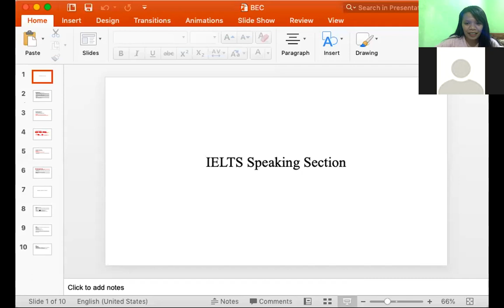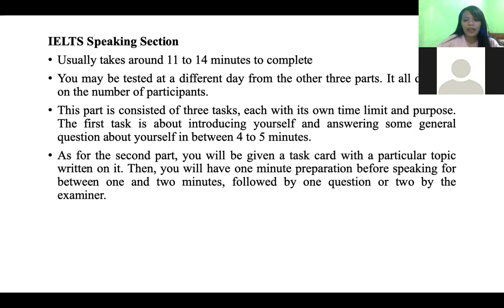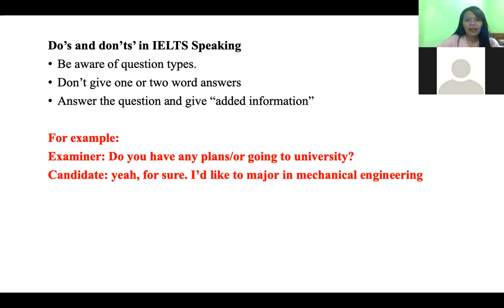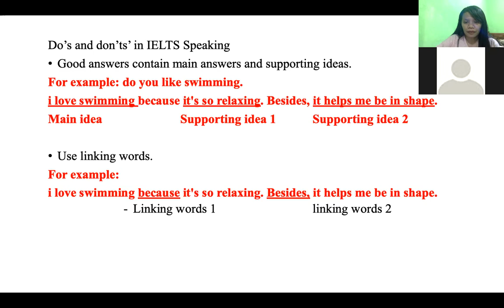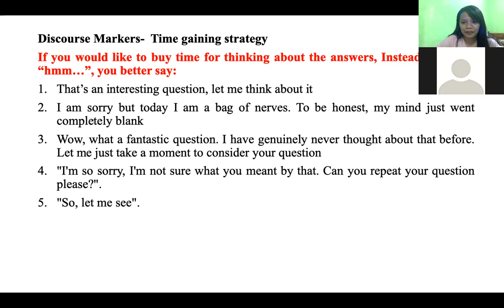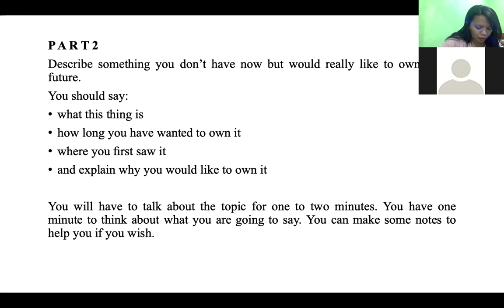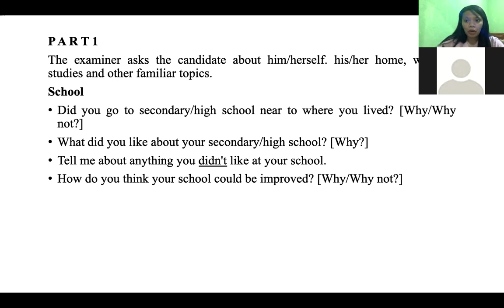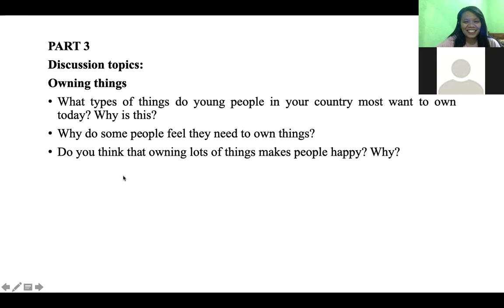IELTS Speaking Test Simulation With Master Tesol from Monash University | Aisya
Aisya taking IELTS Speaking Test Simulation With Master Tesol from Monash University